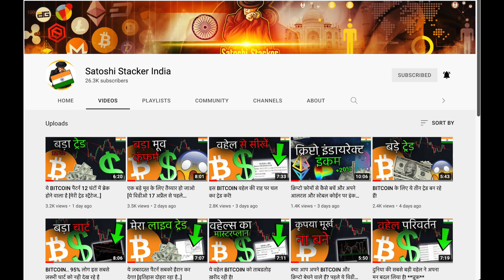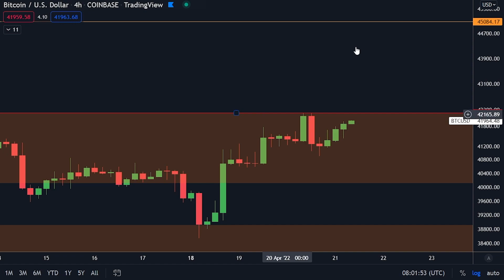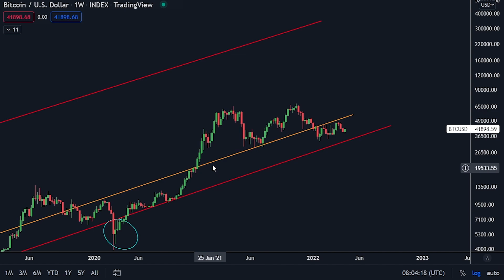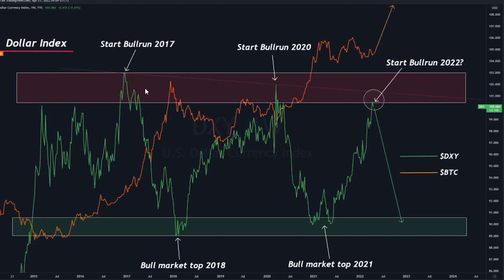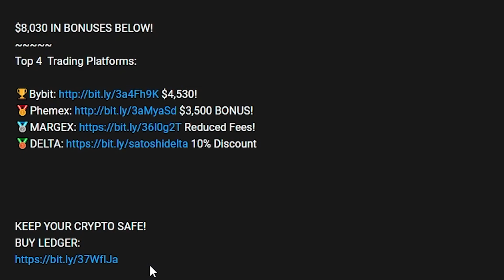ये मूव सभी बियर्स को हैरान कर देगा!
रशियन और पुर्तगाली दर्शकों के लिए गिव अवे-

₹8,030 तक का फ़्री बोनस!